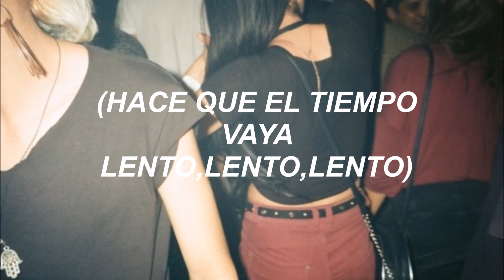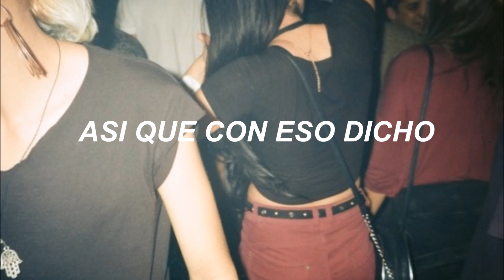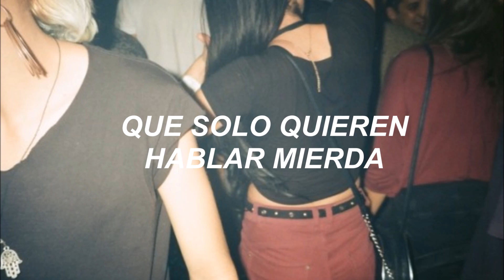Cherub-Doses and Mimosas (SUBTITULADA)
Hoolaa,hoy les comparto esta cancion que la verdad tienen años de ser mi favorita,odie but goodie y la letra es muy buena,espero que la disfruten tanto como yo,y que les guste tanto como a mi,si les gusto denle like y suscribanse para estar pendientes de mas traducciones:)tengo una playlist muy buena por subir!
-XOXO

LYRICS:
Don't get me started love
I've had too much too drink
Had too much time to think
So leave me alone oh oh
Cryin' when you're by yourself,
'Cause of what they think
About you ooh ooh
Makes time go slow, slow, slow, yeah
(Makes time go slow, slow, slow)
(Slow)
Something's gotta give soon
Or I'm gonna lose it
Substance abuse it
And never come down, down
Fall off the deep end
And forget my English
What's the point of language,
If you don't say what you feel ha ha huh
So with that being said huh oh
To all the bitch ass hoes,
That hate me the most
Oh yea I hate you too, (uh)
To all the punk ass fucks
That just wanna talk shit
I hate you too uh
To all the high class ass,
That's too hard to pass
Oh yea I hate you too (eh)
Doses and mimosas
Champagne and cocaine
Help to get me through (uh)
Ten in the mornin'
And I'm skipping breakfast
And drinking a beverage
To ignore it all huh oh
'Cause ignorance is bliss and
I've come to embrace it
It's all overrated
Except drugs and alcohol ho ho ooh
Uh huh hmm
So with that being said oh wow
Doses and mimosas
Champagne and cocaine

CREDITS FOR THE AUTHOR.

CHERUB's new album 'Year Of The Caprese' is now available.

-AQUA